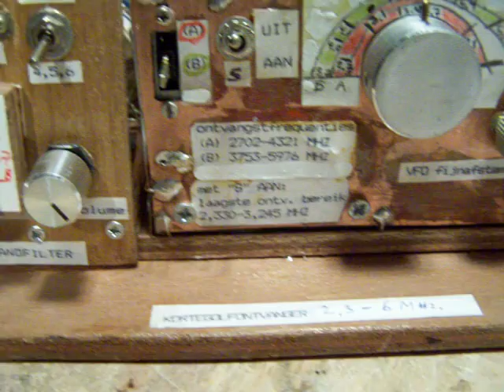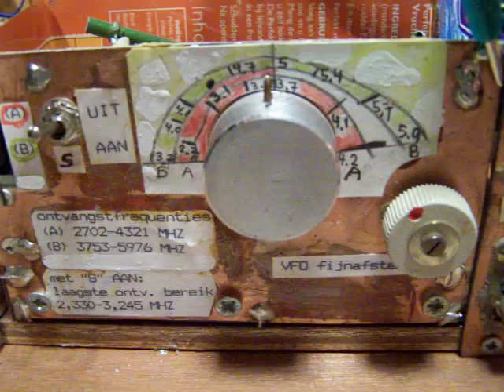playing with SW radio oscilators, part 2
The video shows a homebrew SW receiver from 2-6 MHz. The local oscillator (VFO) is not so stabile. Some tips are given to make such a radio. More radio's (also with SSB) in my book "Retro Radio", Dutch text, published by Elektor International Media in the Netherlands (ISBN 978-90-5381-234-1). Also as description from a Shortwave radio in my book: "2-10 MHz Shortwave receiver and 1 transitor VFO's", available on the Lulu website (English text). Author Ko Tilman. I uploaded this video twice, because the earlier video had become too slow due to the You Tube processing.